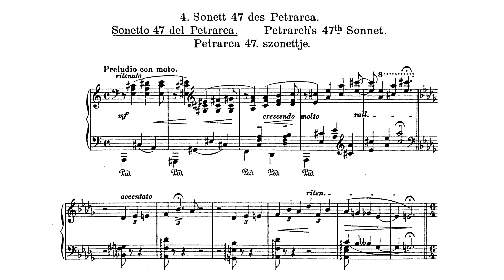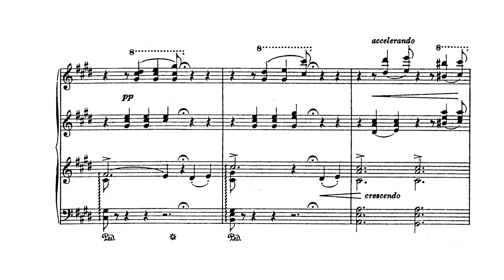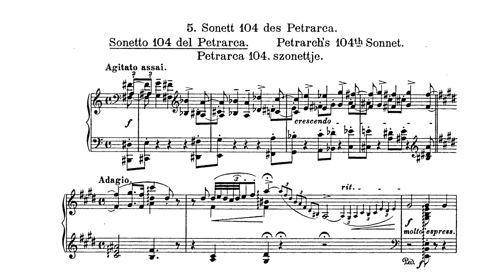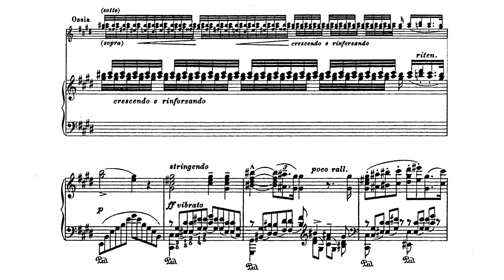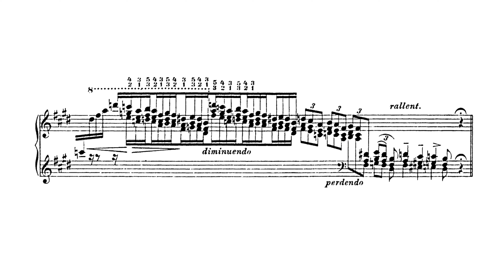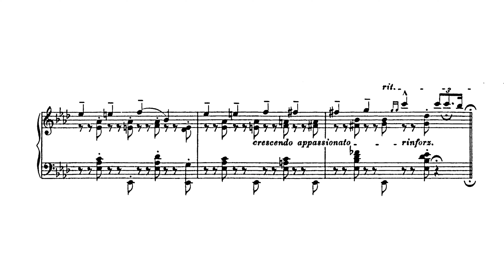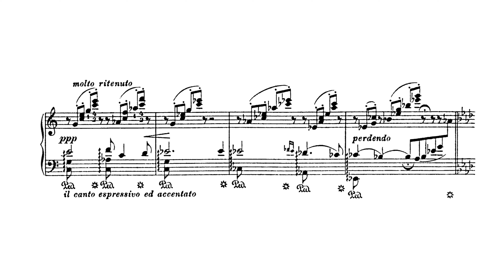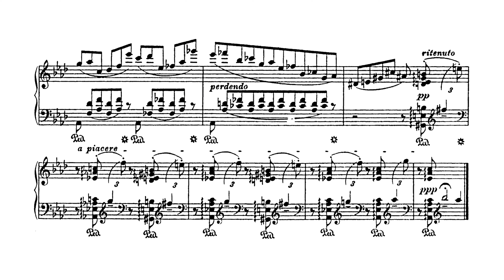Liszt - 3 Petrarch Sonnets [Seong-Jin Cho]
Franz Liszt
Three Petrarch Sonnets from S. 161, Années de pèlerinage, Deuxième Année : Italie, No. 4, 5, 6

00:00 Sonetto 47 del Petrarca
05:44 Sonetto 104 del Petrarca
11:59 Sonetto 123 del Petrarca

Performer : Seong-Jin Cho